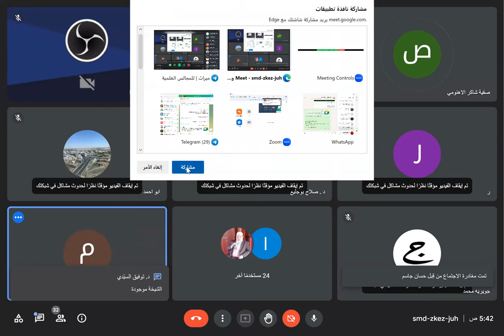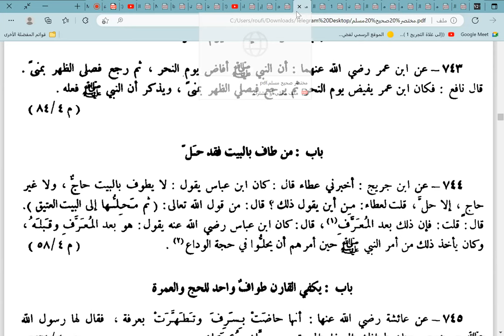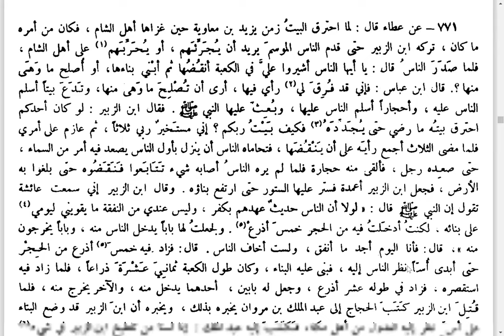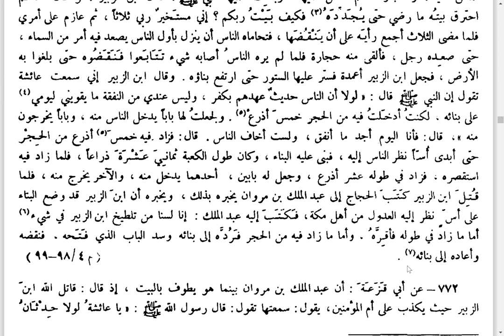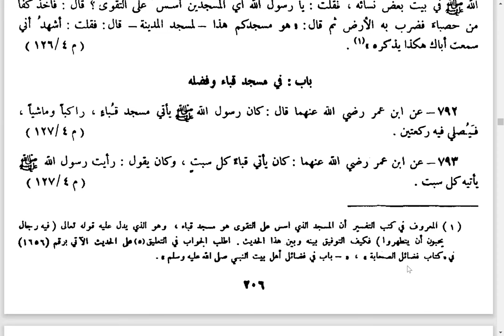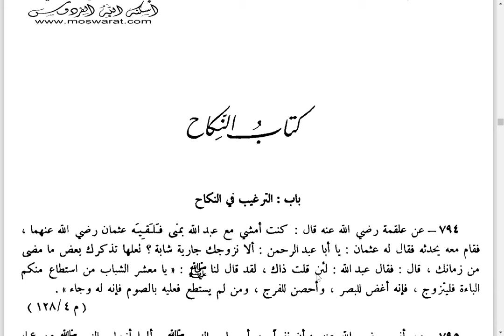11 مختصر صحيح مسلم للمنذري على الشيخة صفية الأهنومي من 708 إلى 793 تحقيق الألباني